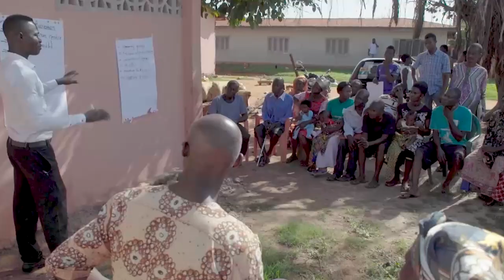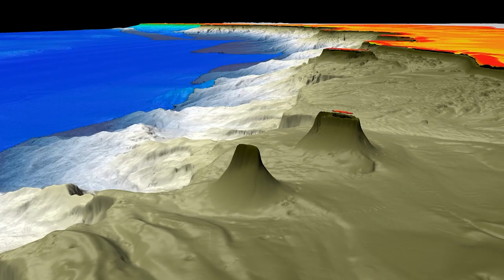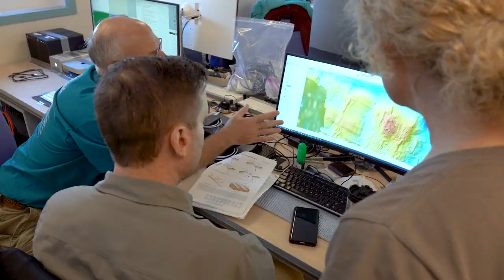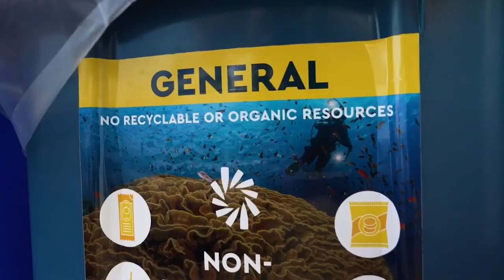The Honours 2023: Wendy Schmidt (USA)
One of three Bowsprit winners at the inaugural edition of The Honours in Monaco, Wendy Schmidt talks about being a superyacht owner, racing skipper, scuba diver, ocean conservation advocate and philanthropist.